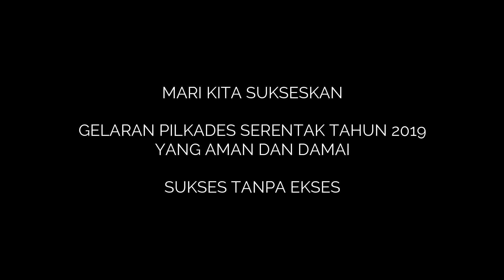DEKLARASI DAMAI PILKADES - PARA SAKSI DAN TIM SUKSES CALON KADES CIJANGKAR 2019